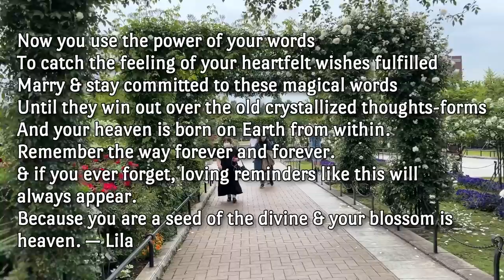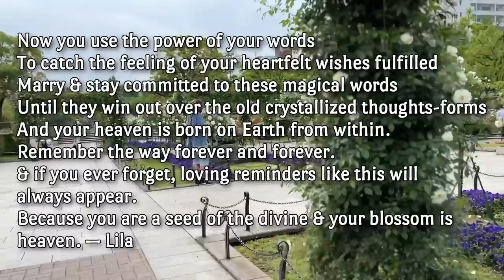Florence Scovel Shinn - The Secret Door To Success COMMENTARY (Tokyo & Yokohama Walk)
Exploring Florence Scovel Shinn’s 1940 book “The Secret Door to Success.” How many of us know what we really want? And of those that know, how many know how to obtain what they want through the simple yet powerful use of their own words! Let Shinn’s examples and success stories be your inspiration to create your own and bring your heaven on Earth from within.

The "Game of Life" is a game of solitaire; as you change, all conditions will change.
Train your inner eye to see through failure into success, to see through sickness into health to see through limitation into plenty.

Enjoy a walk with my darling husband and I through some magical areas of Tokyo and Yokohama while we were on our yearly vacation during Japan’s Golden Week holidays in early May of 2022.